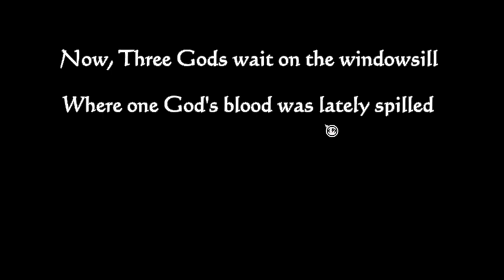[7.5.2018] Beat the Backlog - On the Rain Slick Precipice of Darkness, Episode Two - 3 Gods Remain